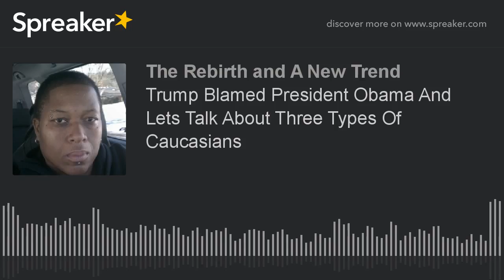Trump Blamed President Obama And Lets Talk About Three Types Of Caucasians